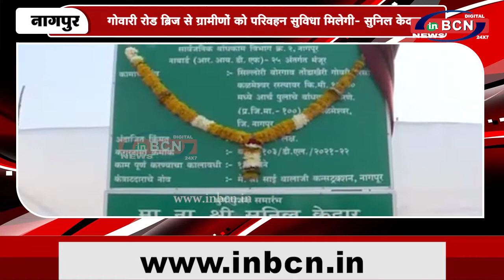गोवारी रोड ब्रिज से ग्रामीणों को परिवहन सुविधा मिलेगी सुनिल केदार...INBCN News